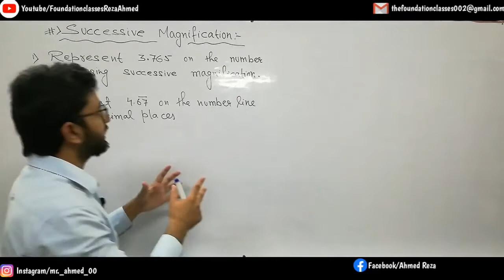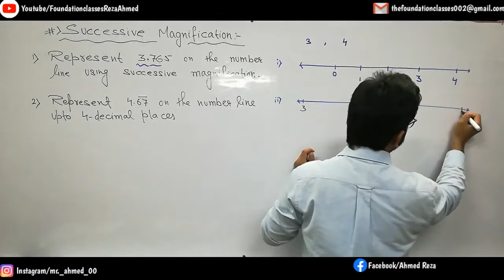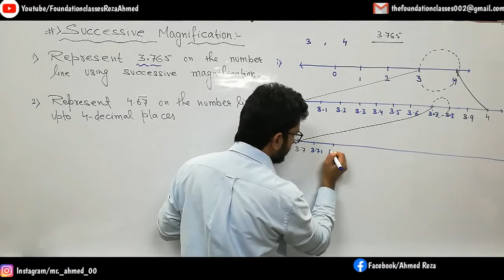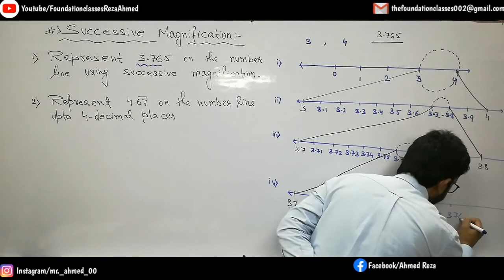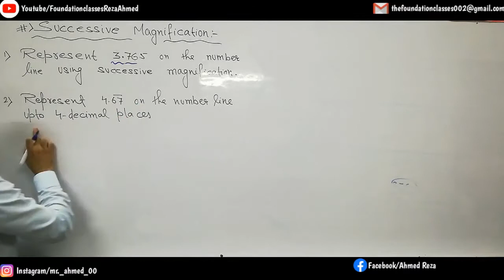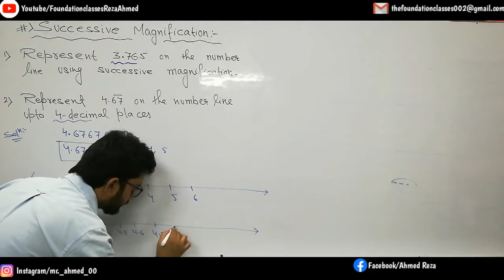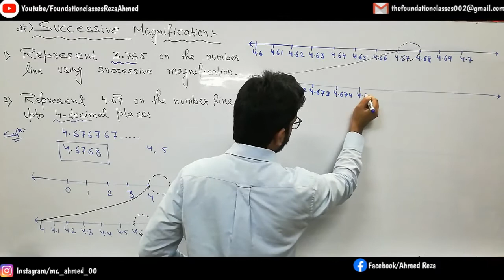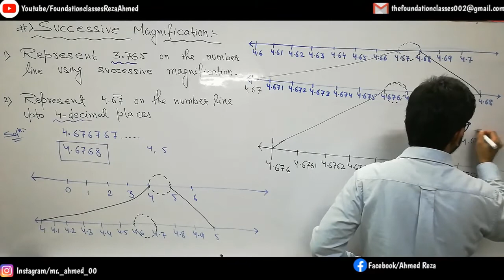Successive Magnification of 3.765 and 4.67 bar 11 | Class 9 CBSE | NTSC OLYMPIAD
Real Numbers | Class 9 |NTSC OLYMPIAD

Welcome to your own YOUTUBE channel Foundation Classes Reza Ahmed

This is the 11th lecture on Number System for Class 9

Successive magnification of 3.764 and 4.67 bar